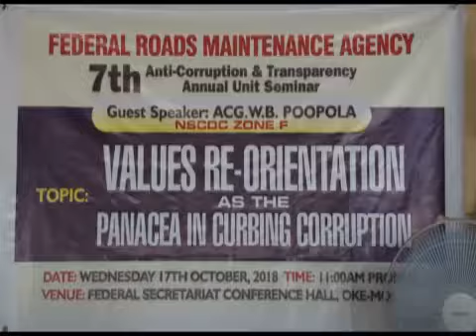Abeokuta: FERMA Seventh Annual Anti-Corruption Seminar